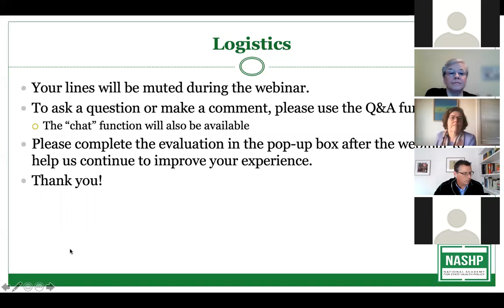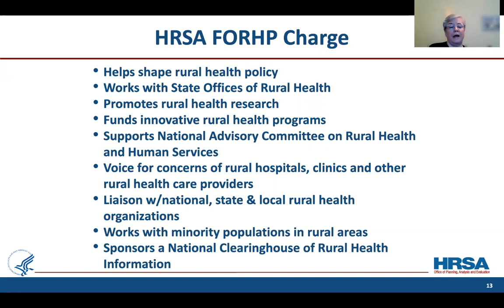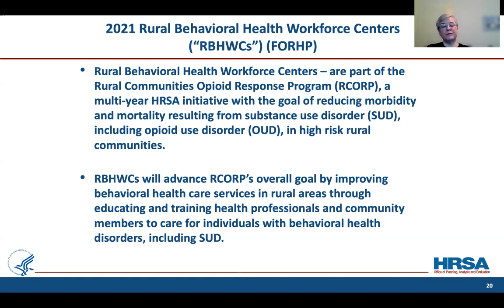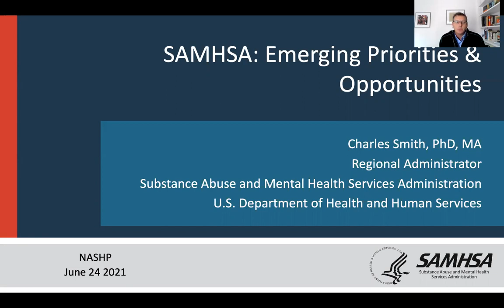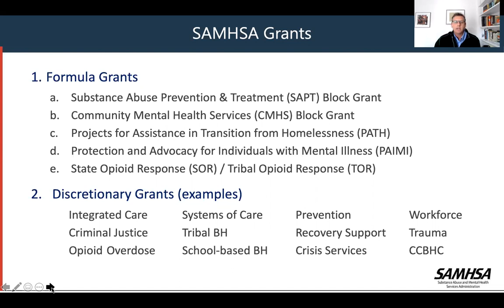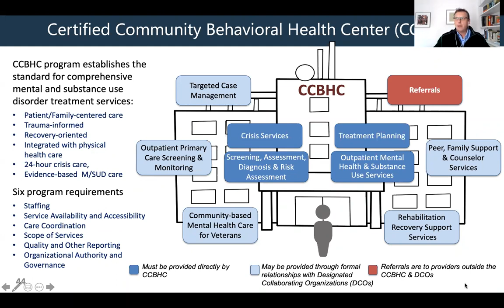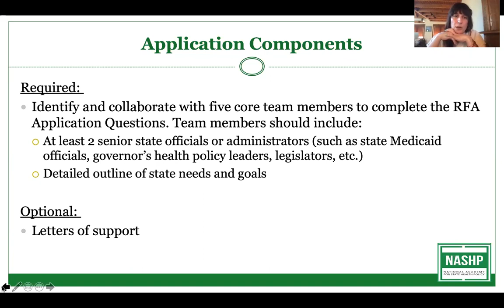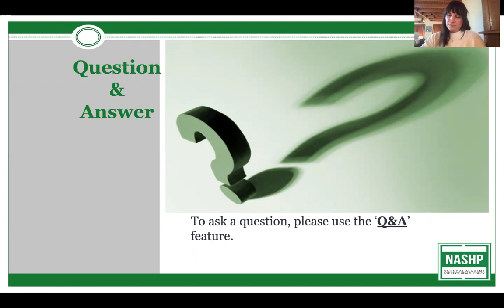Informational Q&A Webinar: Mental Health Crisis Services (June 24, 2021)